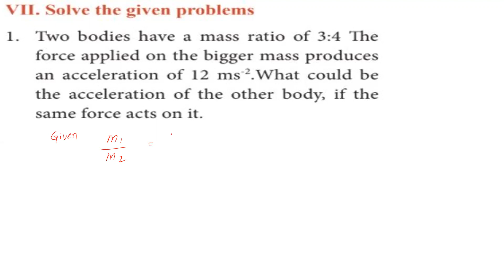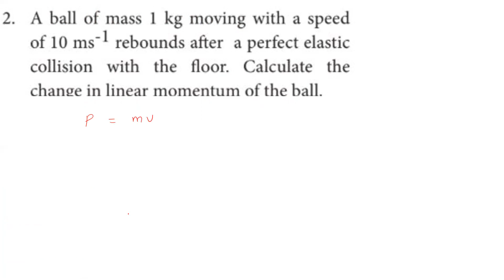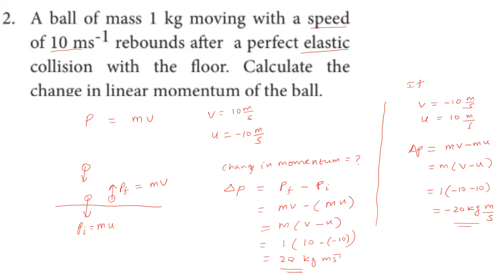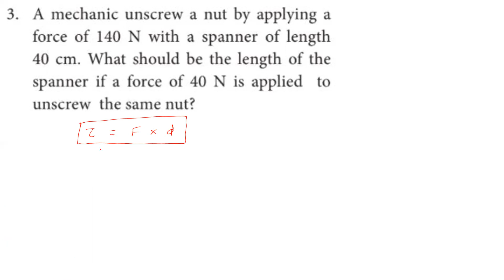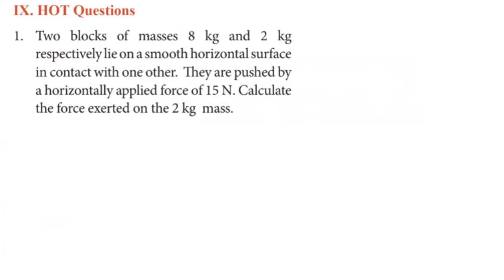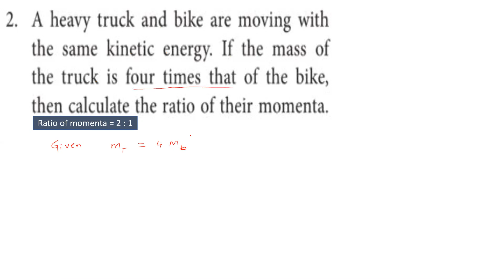LAWS OF MOTION PROBLEMS CLASS 10 TAMIL NADU BOARD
TEXT BOOK EXERCISE PROBLEMS & HOT QUESTIONS